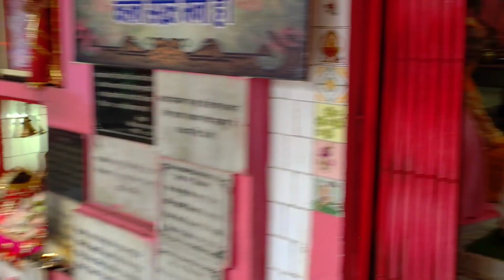SIMSA MATA MANDIR 🙏 || AKASHRANA || HIMACHAL PRADESH || FAMILY TRIP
[ Grocery] 🛒

Pepsi Soft Drink - 2

[ Grocery] 🛒

Pepsi Soft Drink

[ Electronics] 📷

Harwerrel Frame Mount Housing ...

[ Electronics] 📷

GoPro Suction Cup for Camera

[ Electronics] 📱

JB SUPER Bass Portable Wireles...

[ Electronics] 📱

Mivi Play Bluetooth Speaker wi...

TRAWOC 80L Travel Backpack for...

[Shopping] 🛍️

TRAWOC 65 L Travel Backpack fo...

[ Shoes] 👟

Columbia Men's Newton Ridge Pl...

[ Shoes] 👟

Merrell Men's J033323 Hiking B...